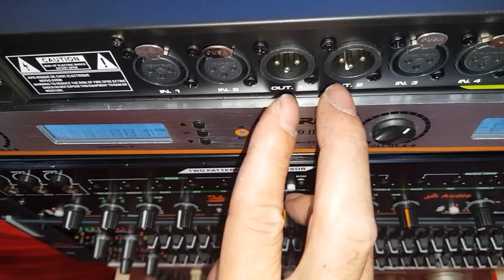Test chống ú. 6.0 cho Bác Bình Đồng Nai. Cty0936583140